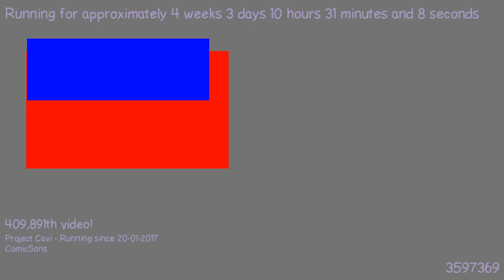1487666125 - Webdriver Cavi - O